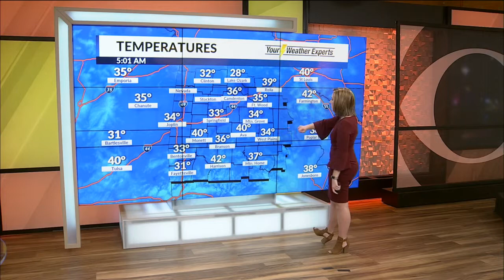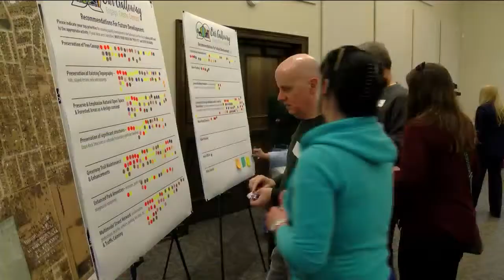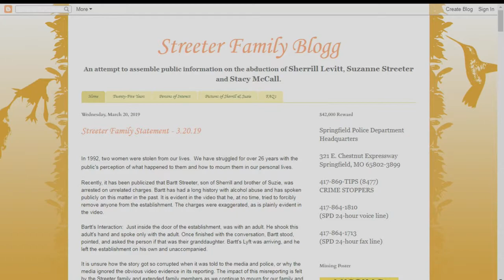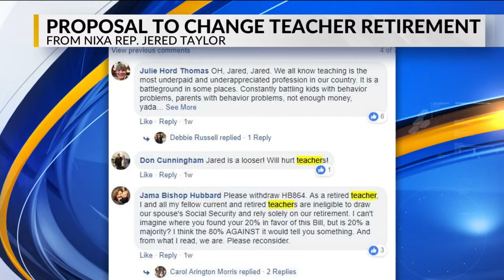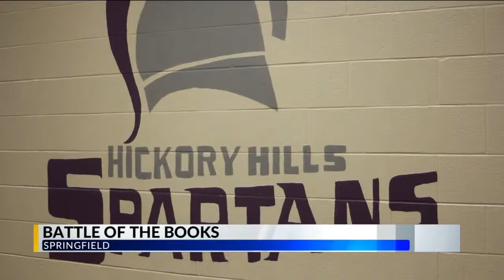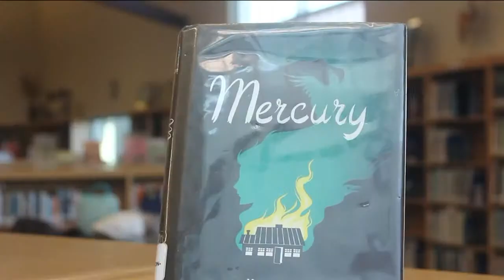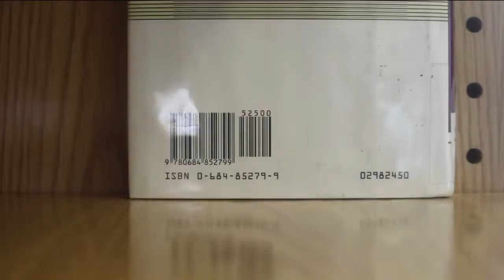Morning Webcast - March 22, 2019